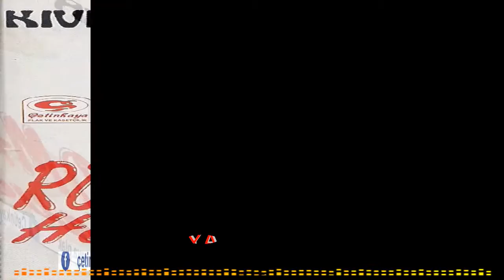Onur Çetinkaya /NİYAZİ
ALBÜM:KIVIRTAN KLARNET-ROMAN HAVALARI
ESER:NİYAZİ
YAPIM:ÇETİNKAYA PLAK